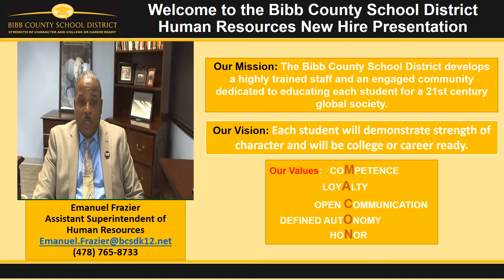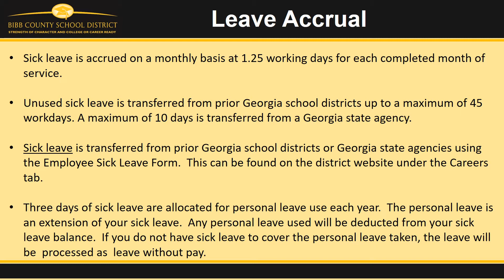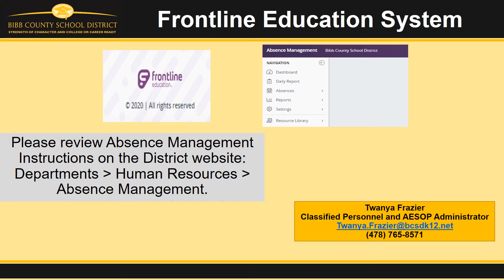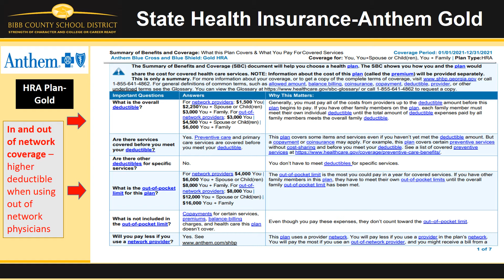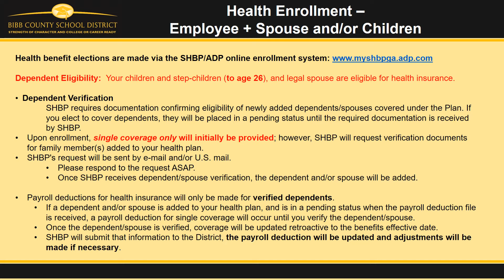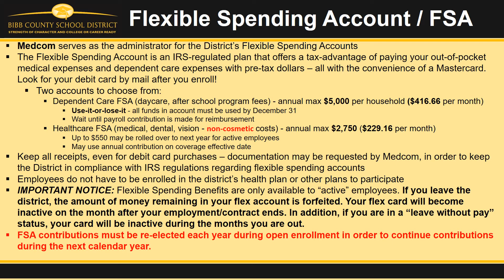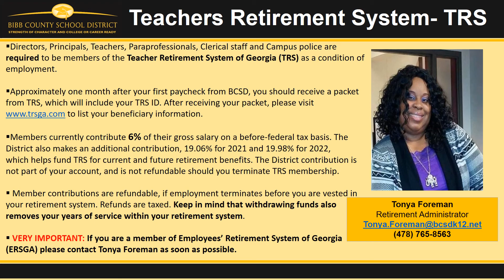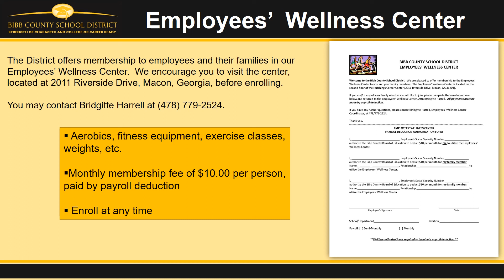Bibb Schools New Hires Presentation 2021-22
Welcome new employees to Bibb County School District for the 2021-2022 school year!
Macon, GA
Bibb County, GA